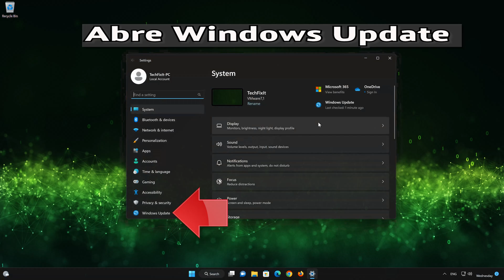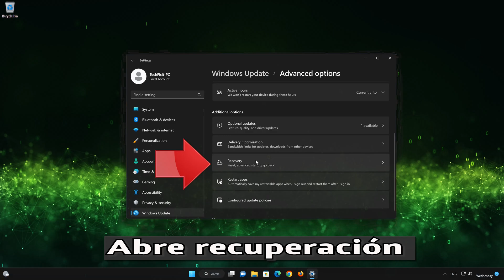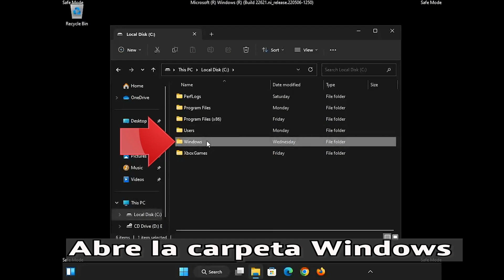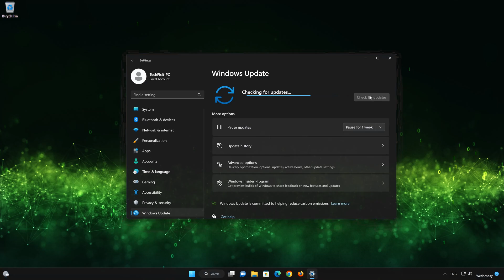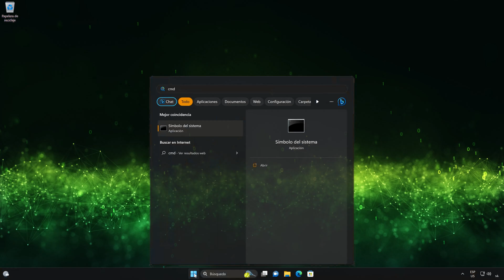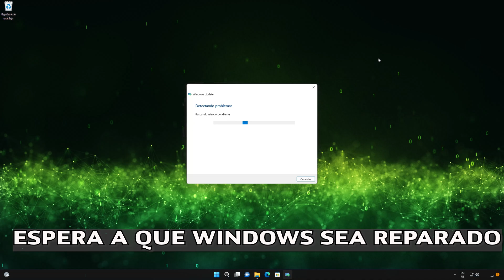No Puedo Instalar o Descargar la Actualizacion KB5033920/KB5034123 en Windows 11 (Version 23H2/22H2)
No Puedo Instalar Actualizacion KB5033920/KB5034123   en Windows 11

Estas actualizaciones solucionan un problema conocido que afecta a ciertos adaptadores Wi-Fi que experimentan problemas de conexión después de instalar las actualizaciones anteriores. También corrigen un error que hace que los íconos aparezcan incorrectamente cuando se usa Copilot en varias pantallas. así que siga las instrucciones de este video para aprender cómo solucionar estos problemas de windows update para que puedas instalar estas importantes actualizaciones acumulativas.

En este tutorial aprenderas a resolver el problema cuando la actualizacion KB5033920/KB5034123 no se instala en Windows 11. Actualizacion KB5033920 falla al instalar en Windows 11.